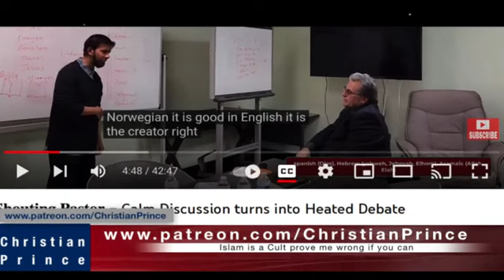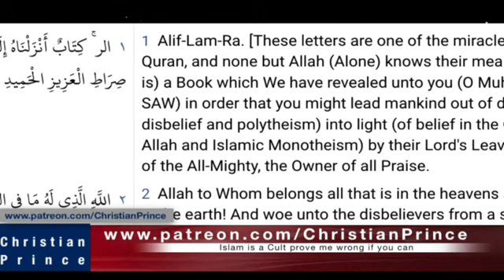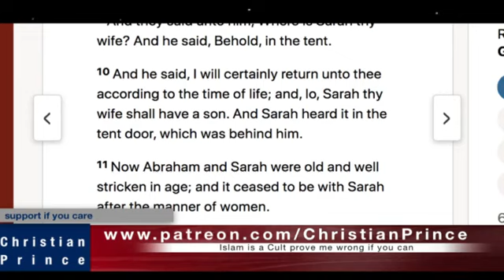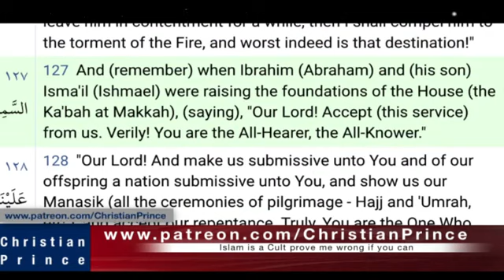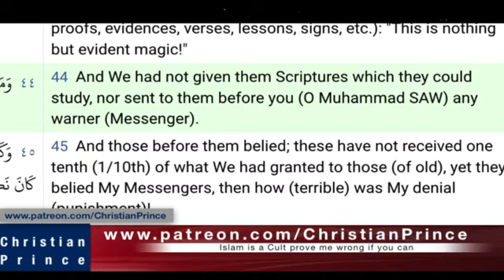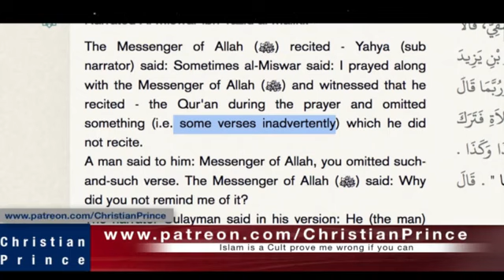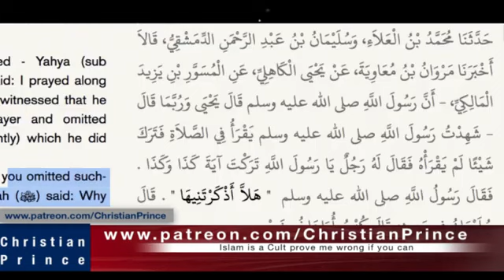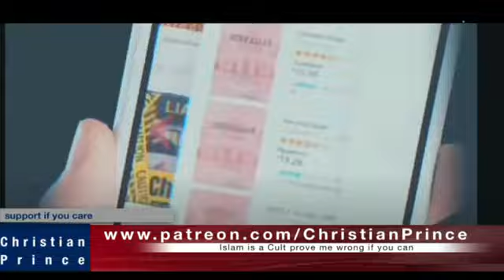Sabeel Ahmad busted islam in 5 min Christian Prince